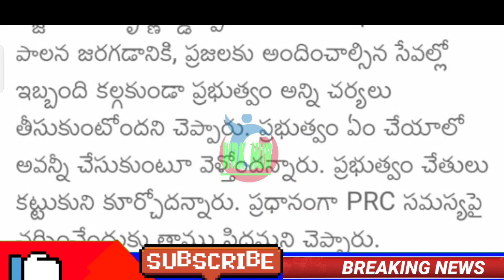పీఆర్సీ న్యూస్ /తాజా సమాచారం/AP PRC TO EMPLOYEES AND PENSIONERS/కీలక నిర్ణయం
7th pay commission,
central government employees news,
7th pay commission latest news,
7th pay commission latest news today 2021,
epfo news,
da hike,